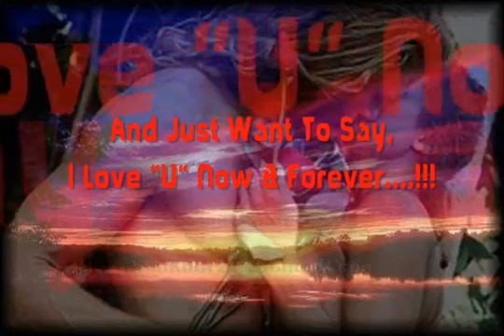Ami Tomar Moner Bhitor Ekbar Ghure Ashte Chai Habib Feat Nancy Valentine Spec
Shona Pakhi   Bangla New Song 2013 Byoner Bhitor Ekbar Ghure Ashte Chai   Habib Feat Nancy Valentine Spec Belal Khan  Shilpi Biswas